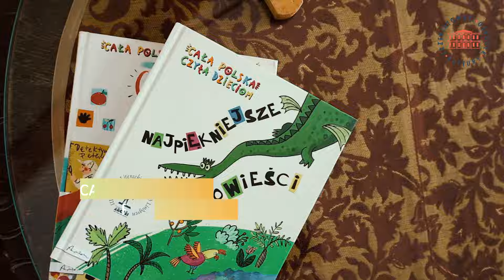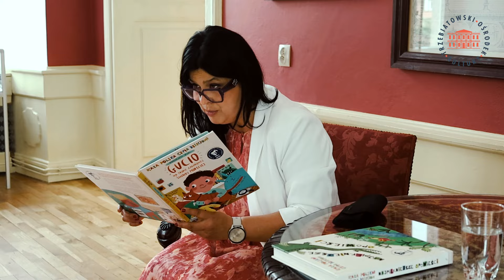XXIII Ogólnopolski tydzień czytania | Cała Polska czyta dzieciom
W akcji wzięła udział m.in. Pani Marzena Domaradzka - Burmistrz Trzebiatowa, która w części muzealnej naszego Pałacu po krótkiej rozmowie z dziećmi przeczytała im opowieść o Gucio ... sami zobaczcie ...